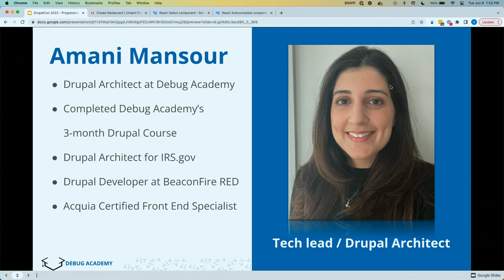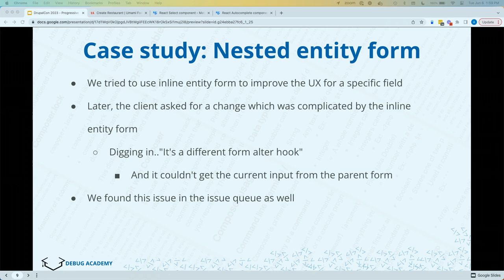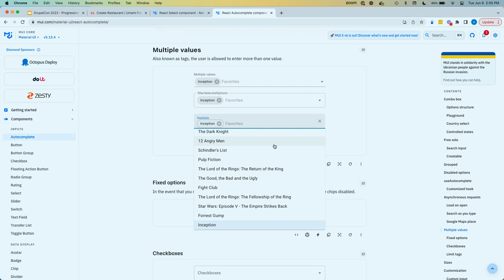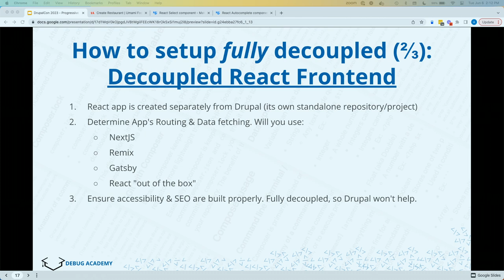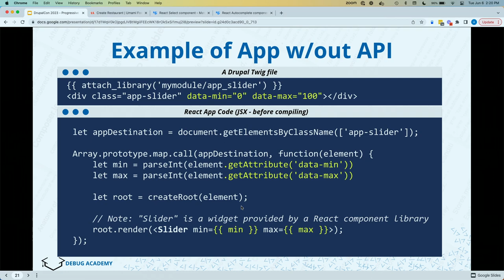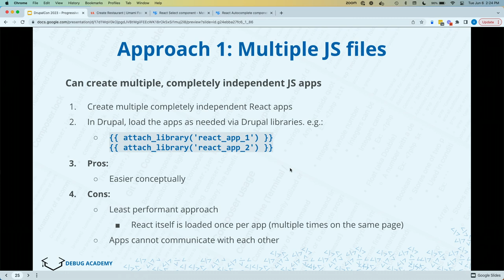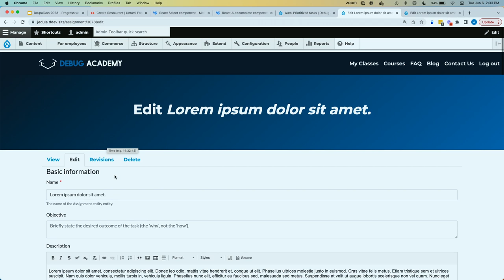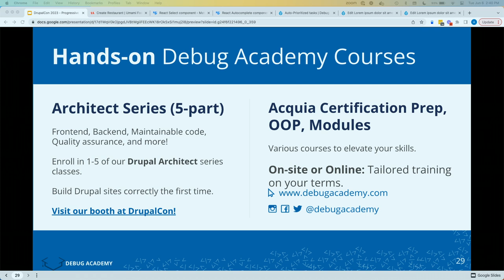Progressive Decoupling -Best of Both Worlds? Pittsburgh 2023